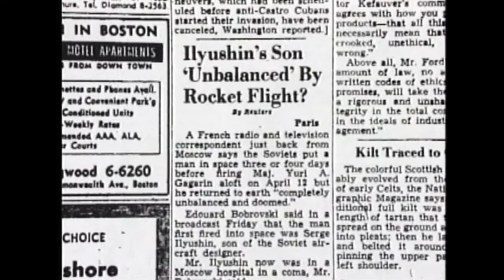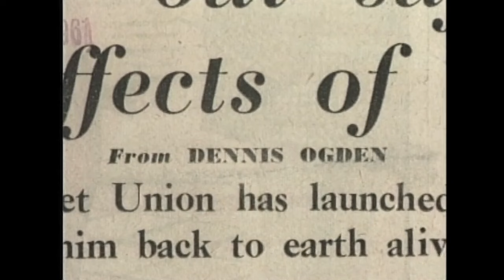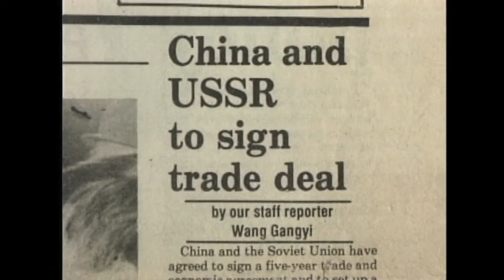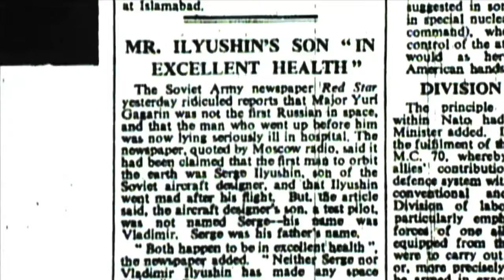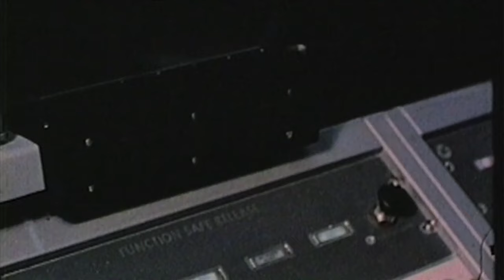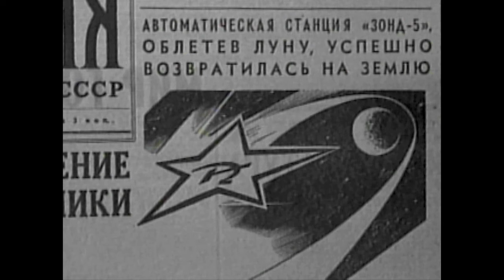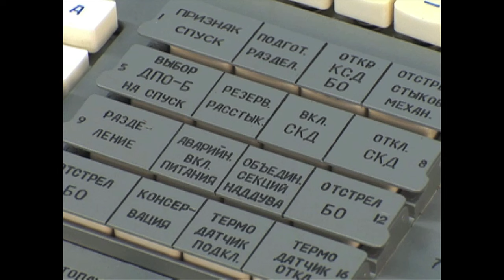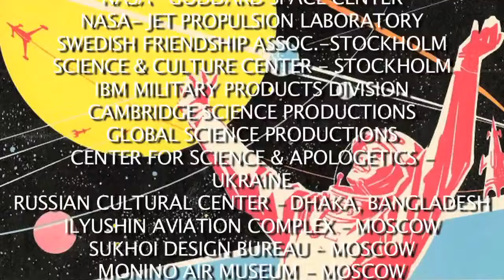The Secret Russian Space Program | Russian Spacecraft | Full Documentary | TUU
Many people have died to keep the Secret Space Program a secret. Many of the greatest sacrifices have been made by men and women in The Secret Russian Space Program. This three part epic movie tells the untold story of the Secret Russian Space Program and the story of the Russian Cosmonauts who secretly changed the future of space flight for all time. This is their untold story.

The Secret Russian Space Program | Russian Spacecraft | Full Documentary | TUU | Space Travel | Soviet Space Craft | Russia Crashed Into The Moon | Russia Space

If you enjoyed this documentary, support us through Super Thanks! Your donation directly fuels our channel, bringing you even better content in the future.